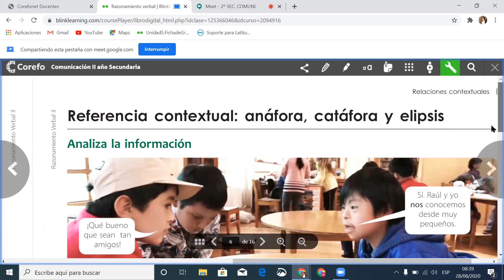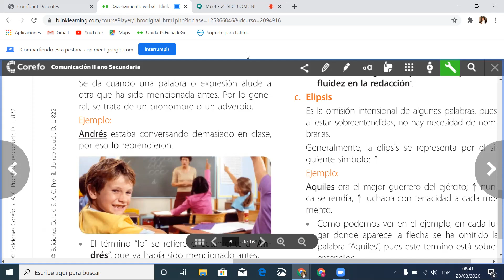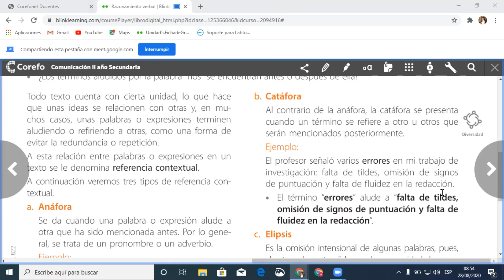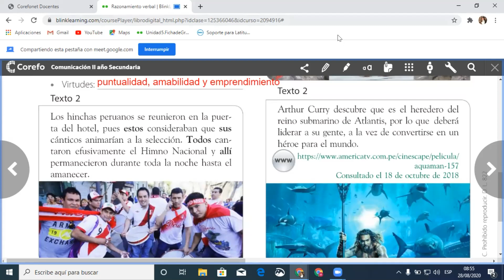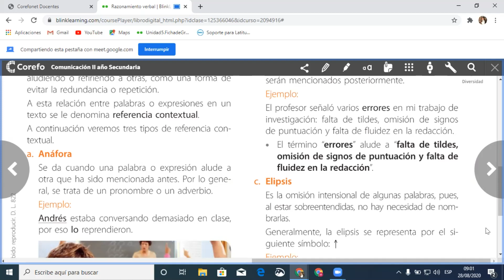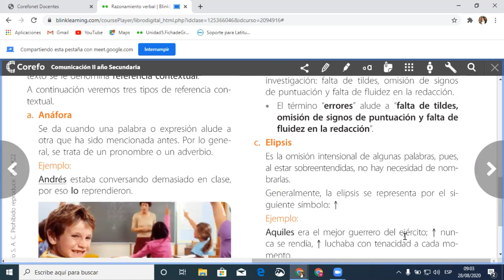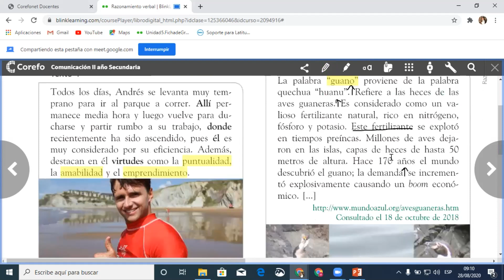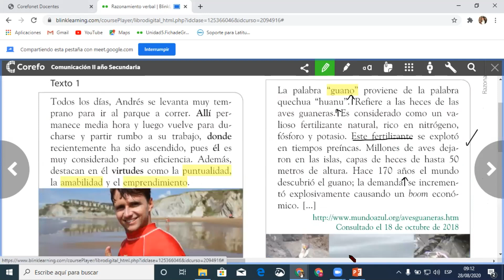Referencia contextual 2° sec Razonamiento verbal